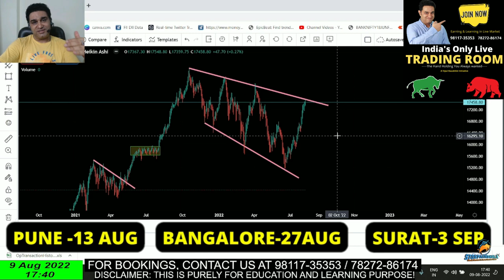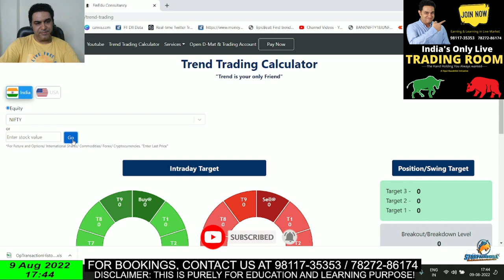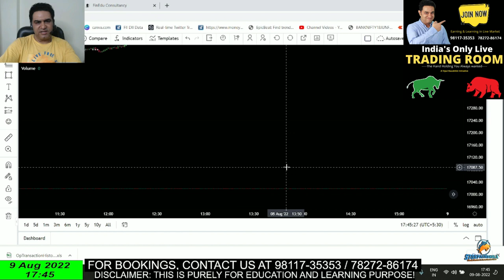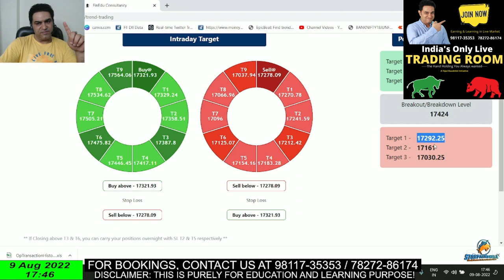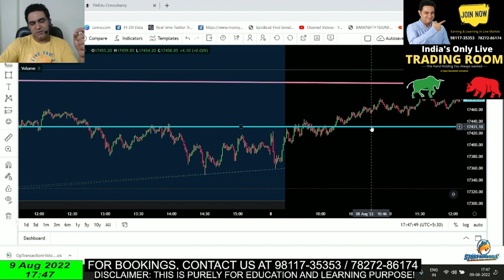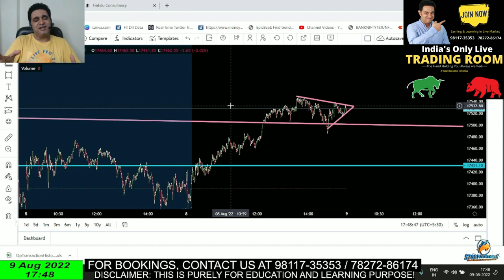Will Share Market Crash Again or will Breakout? Nifty Target 17424 or 17690 Tomorrow?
Step 2)

Thanks!

Happy Trading!